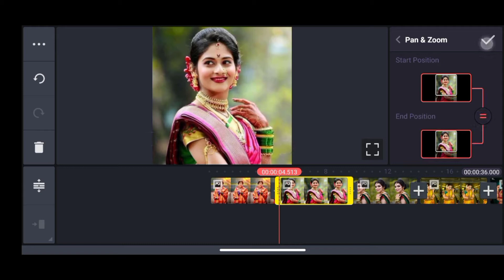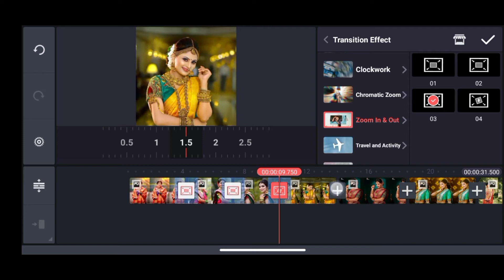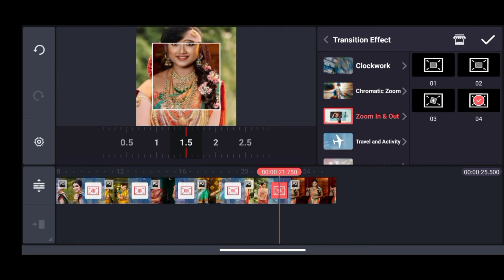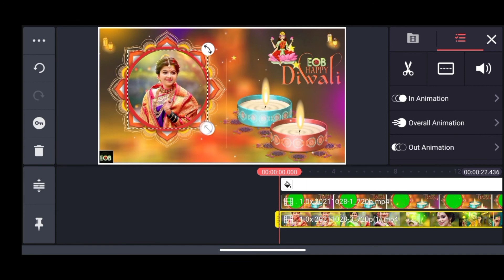🪔 Happy Diwali Video Editing Kinemaster | Diwali States Editing